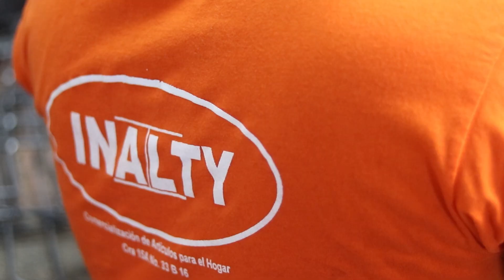Testimonio: Industrias Inalty - Adelina Fuertes